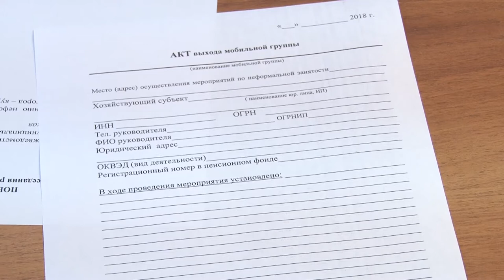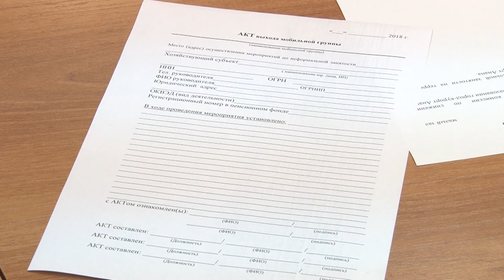Недобросовестных работодателей выявляют в Анапе